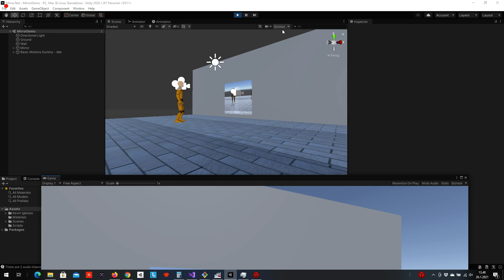Unity3D mirror using camera and RenderTexture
How to create mirror object in Unity using just one extra camera and RenderTexture? Check our solution here!